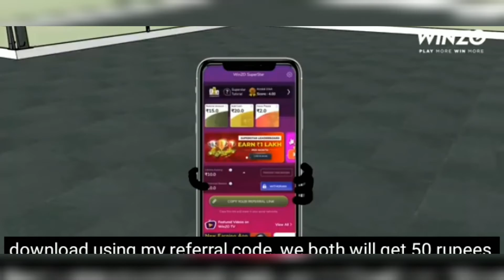BGMI BY ANGER PRASH || CREDIT : ANGER PRASH